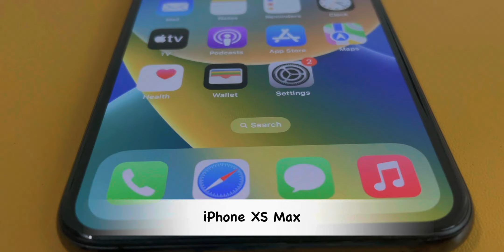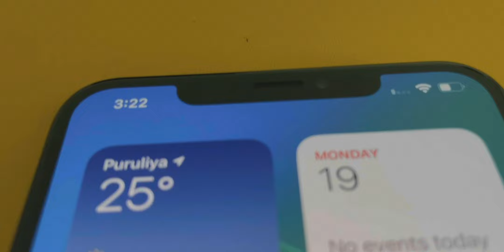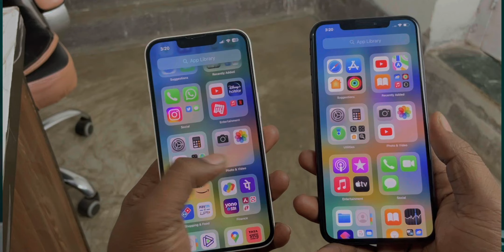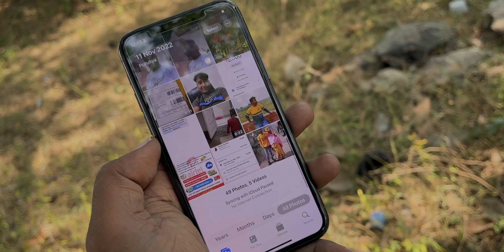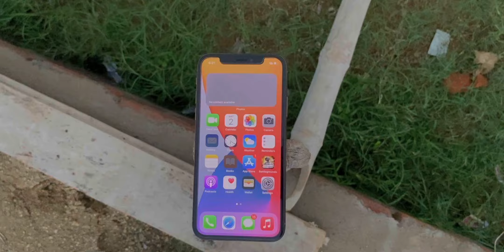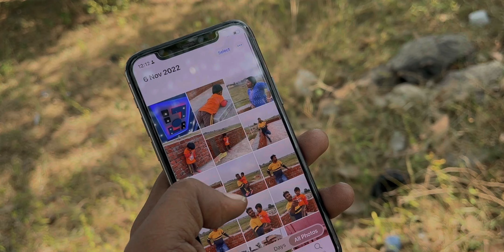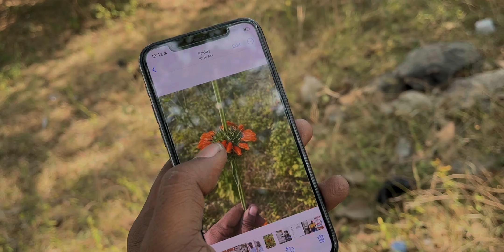Top 5 iPhone Under ₹20,000 For 2025 🔥